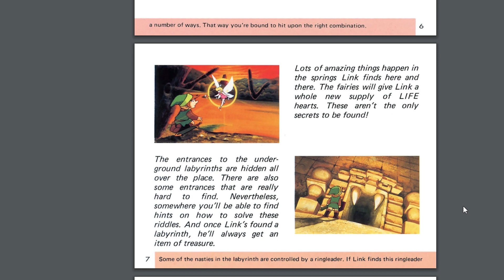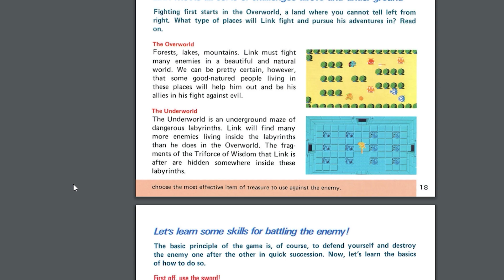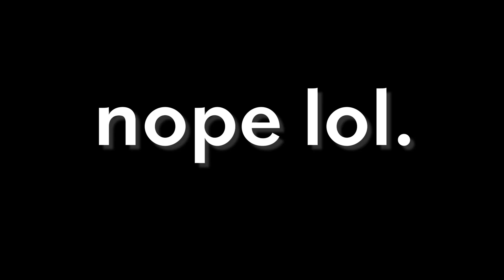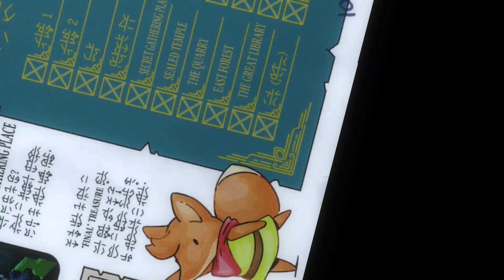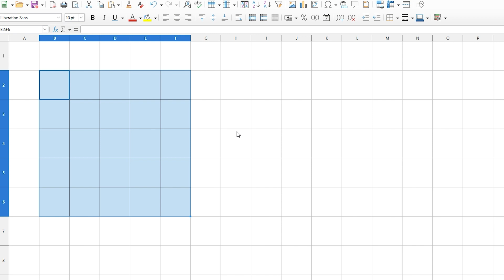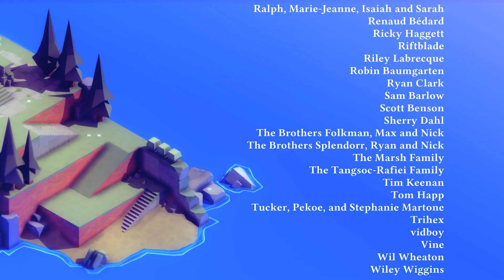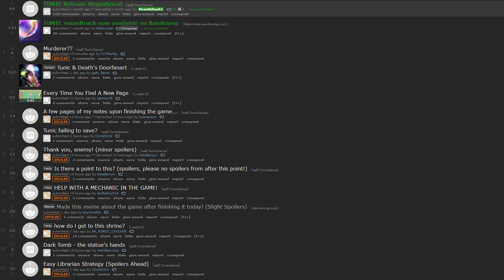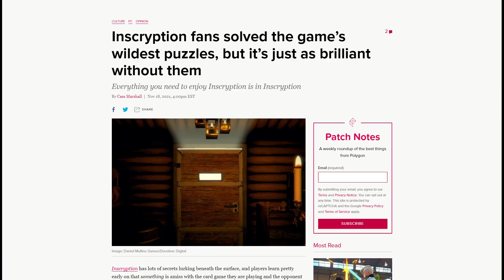tunic is really good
Tunic catapulted itself to my favourite game this year. It does this by bringing back a relic from over 30 years ago.

Games in order:
-Death Stranding
-Persona 3
-Persona 5
-Elden Ring
-Tunic
-Dark Souls
-Outer Wilds
-Return of the Obra Dinn
-The Witness
-Patrick's Parabox

Music
-The Legend of Zelda Intro
-The Legend of Zelda Overworld
-The Legend of Zelda Dungeon
-Joy from Persona 3
-Pull the Trigger from Persona Q2: New Cinama Labyrinth (an absolute bop btw)
-Vordt of the Boreal Valley from Dark Souls 3
-Memories of Memories from Tunic
-The Weight of Ruin from Tunic
-The Scavenger from Tunic
-Remember to Remember from Tunic
-Secret Legend from Tunic
-Carbon Harvest from Tunic
-The YuGiOh Opening
-My Favourite Customer from Tunic
-Ocean Glaze from Tunic
-Baba Is You Main Theme